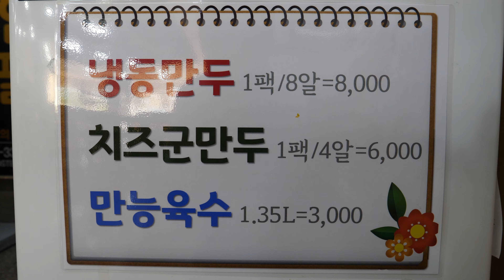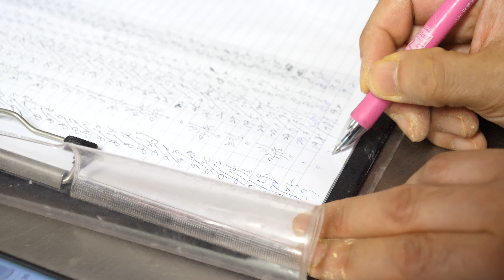칼만두피 달인, 칼로 돌려깎는 수제 만두피, 고기,김치만두, 샤브샤브 | Dumpling Skin Master, Korean Dumpling | Korean Street food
재료부터 신선하고 깔끔한 칼로 돌려깎아 만드는 만두피!
     한땀한땀 손으로 만드는 만두피라 맛의 깊이가 틀립니다!

     기구로 빠르게 만들수 있지만 만두 빚을때 만두피 끝이 잘붙지 않아
     칼로 돌려 깎는게 훨씬 만두피가 잘 붙어 시간절약이 된다고 하네요!

     깎고 남은 만두피는 판매용으로 다시 사용하지 않습니다!

     샤브샤브와 수제 만두, 그리고 치즈만두!
     너무 맛있고 눈도 호강 하고 왔습니다!
     만두피 만드는거 너무 신기했어요 :)
     얌얌 !

💗상호
▶조경제 만두쟁이

💗가격
▶샤브샤브 2인 : 23,000원
   치즈군만두 : 6,000원
   냉동만두 : 8,000원